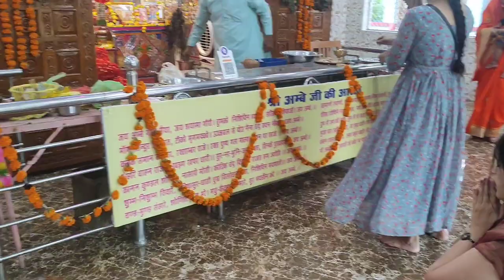रहस्मयी मंदिर जंगल के बीचो बीच || Manju's Creation Vlogs